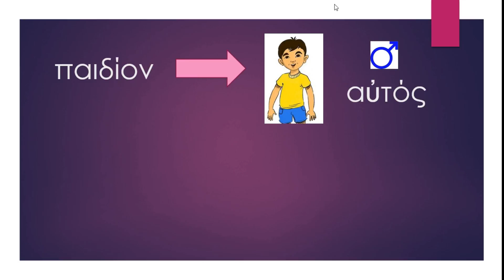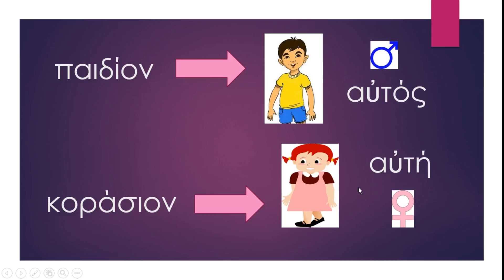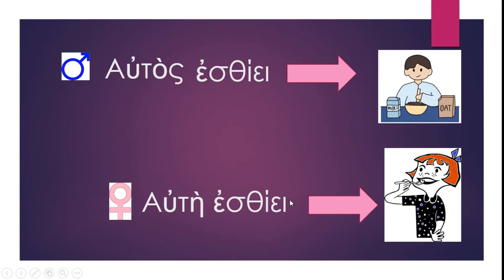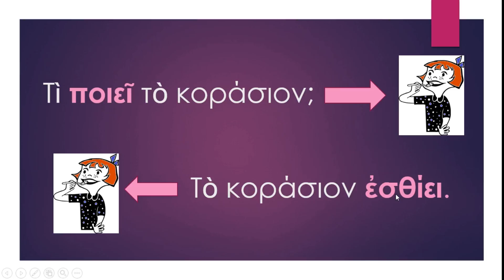Koine Greek - a boy and girl eat - Simple Lesson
This video is about a boy and a girl eating. You get introduced to how to say in NT Greek (ancient Koine Greek) how to say "boy" and "little girl" and simple sentences with them eating. This is a very basic NT Greek lesson.

COME SEE ME at WYZANT for personal tutoring... either in Biblical Greek or a Bible Study:

Enjoy!! Please leave comments such as constructive criticism and praise so I know what you like. Please make suggestions. I hope to have simple, intermediate and advanced videos for all levels. Check out Alpha with Angela's Youtube channel where she takes you from the beginning (Alpha) and gradually increases the difficulty, a true online free course. Hope you are equally blessed by this channel. Again, let me know what I can do better or different.

The pronunciation will be Erasmian (sorry modern Greek speakers).

Video editing was done by Open Shot, PlaceIt.net, and Screencastify. Kevin Stratvert's youtube channel has been instrumental to teaching how to use these tools.